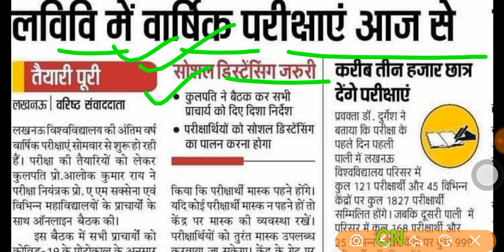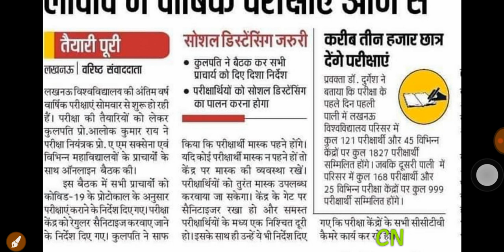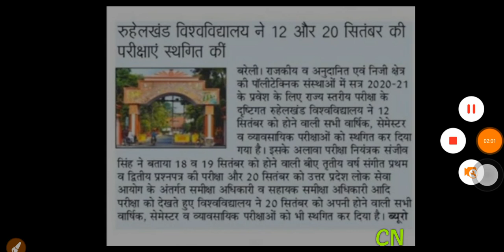university exam BIG UPDATE ।। MJPRU । LUCKNOW UNIVERSITY ।। MJPRU EXAM । lucknow university exam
mjpru
mjpru news today
ccsu ccs
csjmu
mmmtu